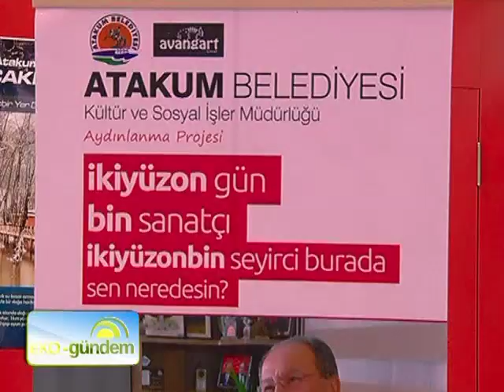Atakum Belediyesi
Milli Mücadele şehri Samsun'un en güzel ilçelerinden birine Atakum'a götürüyoruz sizleri, 90lı yıllarda 18 bin nüfusa sahipken bugün Samsun'un en yoğun nüfuslu ilçesi konumundaki Atakum, taleplere sosyal politikalar ve projelerle yanıt veriyor. Doğanın sesini dinleyebileceğiniz Çakırlar Korusunda Belediye Başkanı Metin Burma ile bir araya geliyor, çevreci yatırımlara kulak veriyoruz.